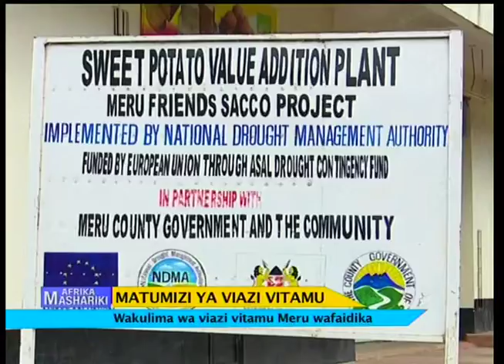Afrika Mashariki:Matumizi ya viazi vitamu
Faida zaidi za viazi tamu huku wakulima Meru wakitengeneza Keki na vibanzi kupitia viazi hivi.Wakulima hawa wanatoa maoni yao kuhusu viazi hivi na mbona wanavitumia kwa biashara zao